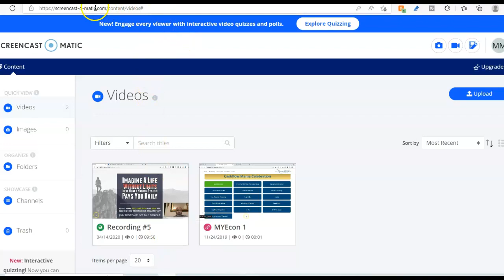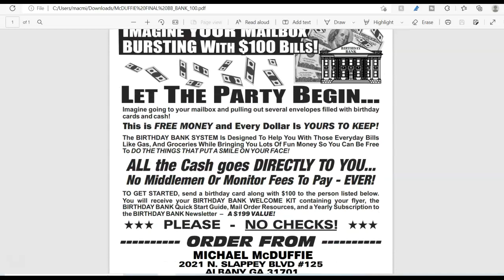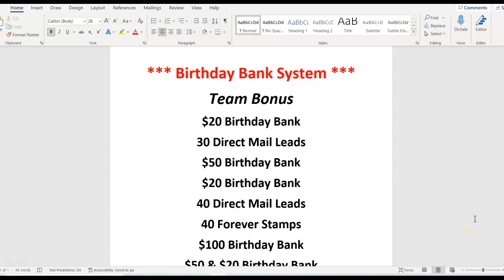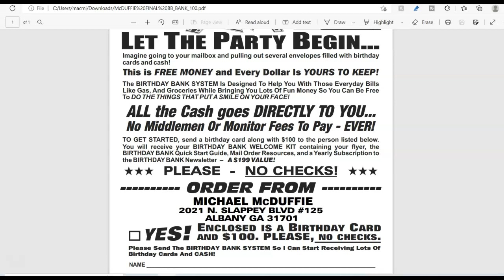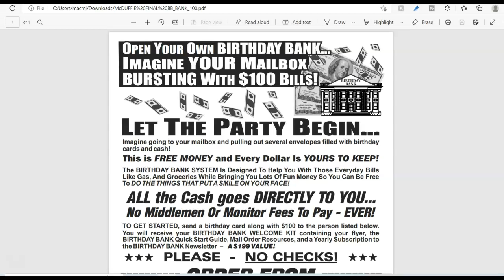*** New Direct Mail Program Why I Joined Plus Team Bonuses FREE Leads FREE Stamps FREE Envelopes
Important Information